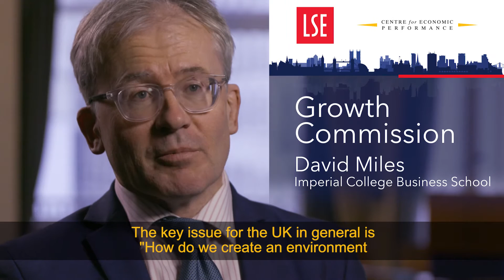Financial Services Sector: David Miles | LSE Growth Commission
David Miles believes that leaving the EU will not have the devastating effect on the Financial Services sector that has been anticipated by many.
Mr Miles was speaking at the LSE Growth Commission’s Evidence Session on Finance and the City of London held at the Army and Navy Club on 6 December 2016. He is Professor of Financial Economics at Imperial College Business School and a former member of the Monetary Policy Committee at the Bank of England.

For more information about the LSE Growth Commission and their events, please

Video produced by ECON FILMS